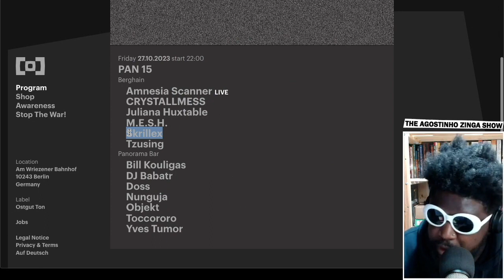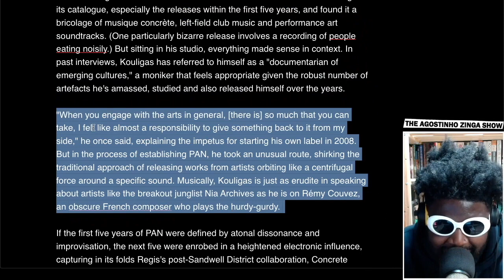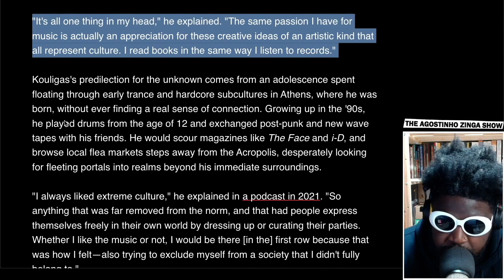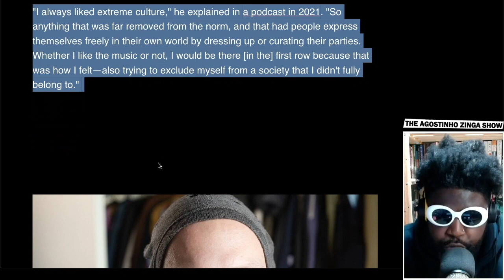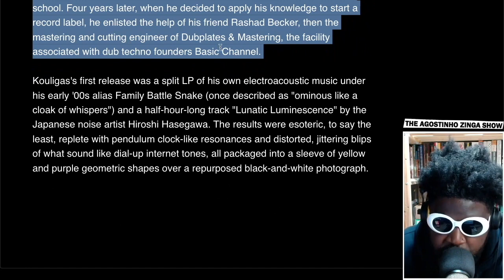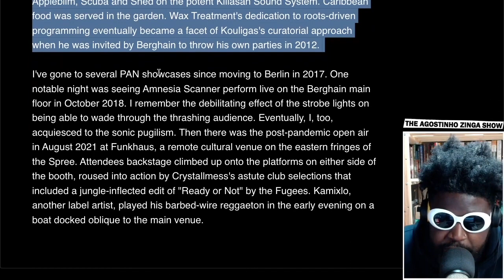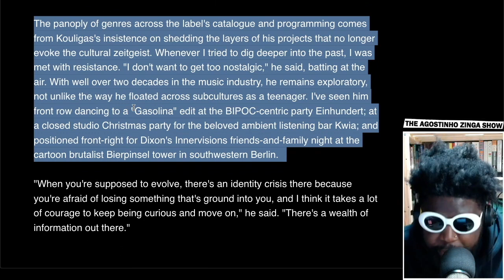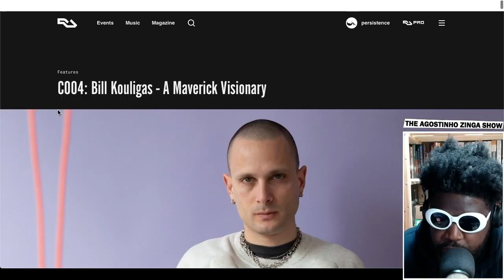Skrillex to Make Berghain Debut Next Month For Pan's 15th Anniversary